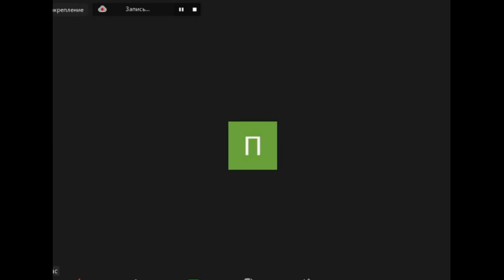BVV Narasimha Swami, Stories from Caitanya lila, Petropavlovsk-Kamchatsky, 12.10.2023